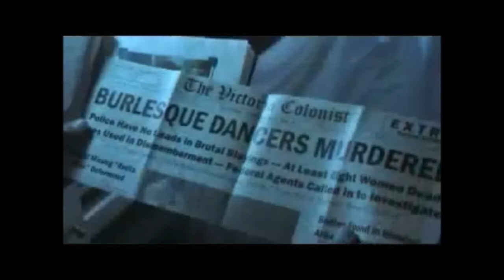Dark Paradox (2007) Trailer